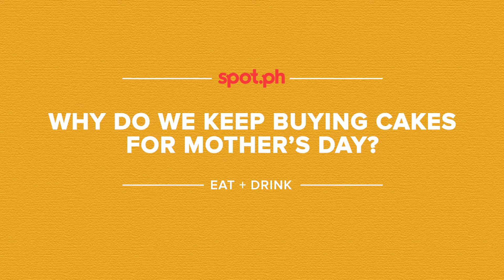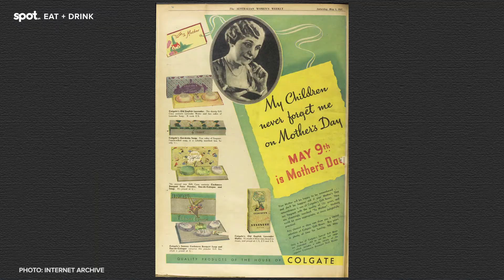Why Do We Keep on Buying Cakes For Mother's Day? | Spot.ph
Do you also buy cakes for your moms on Mother's Day?

When you think of Mother’s Day, a couple of things probably come to mind: think flowers, jewelry, and—as far as food goes—cake. But that’s not quite the case on Father’s Day; instead, it’s all about things like gadgets, neckties, and savory meals like steak.

It got us wondering why that is the case, and we are on a mission to find out why.

SPOT.ph is your one-stop urban lifestyle guide to the best of Manila and beyond.